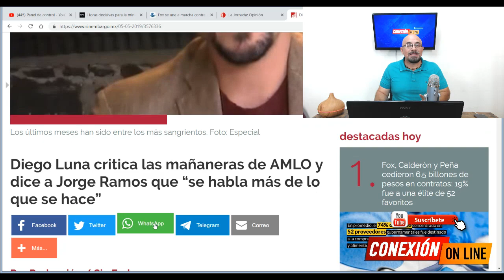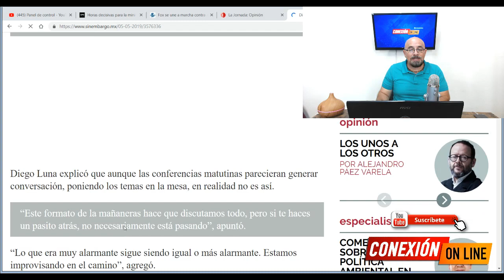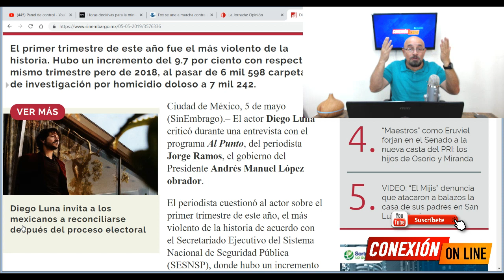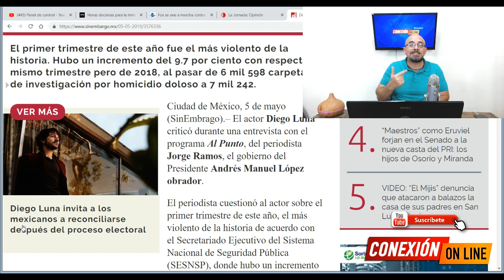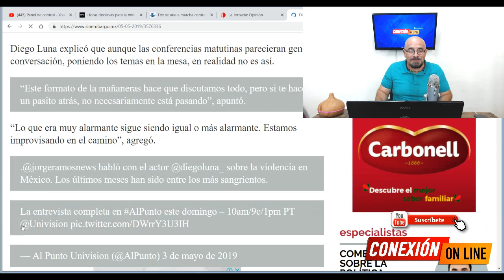J. Ramos entrevista a Diego Luna para DENIGR4R a AMLO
Diego Luna critica las mañaneras de AMLO y dice a Jorge Ramos que “se habla más de lo que se hace”...
El periodista cuestionó al actor sobre el primer trimestre de este año, el más violentoo de la historia...